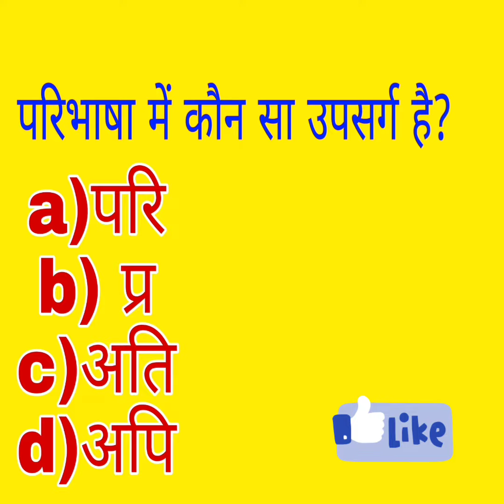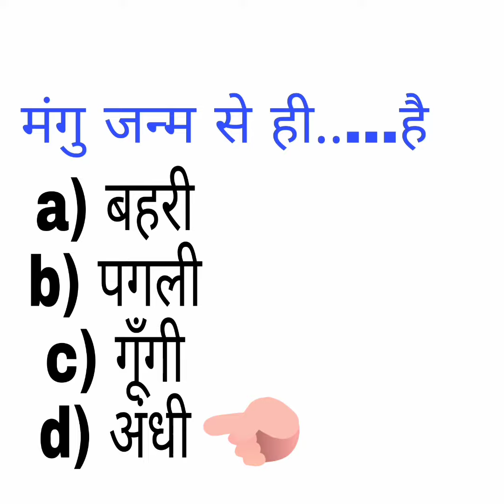Hindi Class10th Vvi objective ढहते विश्वास कहाँ की कहानी है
मंगु जन्म से क्या थी
परिभाषा में कौन सा उपसर्ग है
कारक के कितने भेद होते है